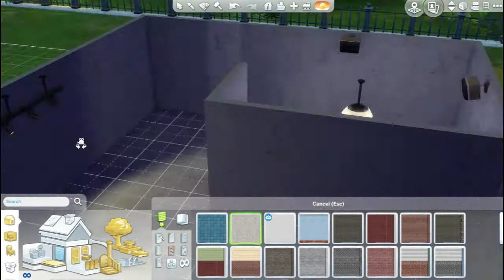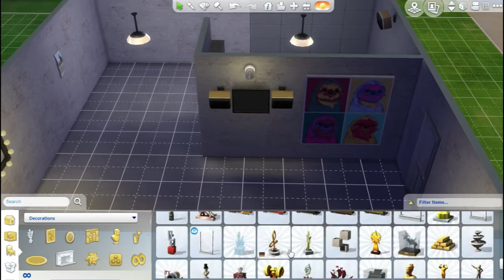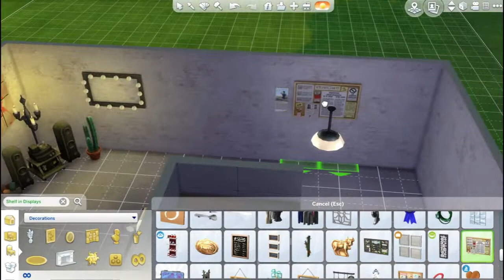The Sims 4 House Building - Rebellious Theme Collab with FrazySimming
♡ OPEN ME ♡

I hope you like it – this is a collab video with FrazySimming, where he designed a sim and I based a room from their personality. You can download the room on The Sims 4 Gallery

♡FrazySimming♡

Origin ID: UltimateSims3Fan

♡ SOCIAL MEDIA ♡

Origin ID: SourPatchSimmer